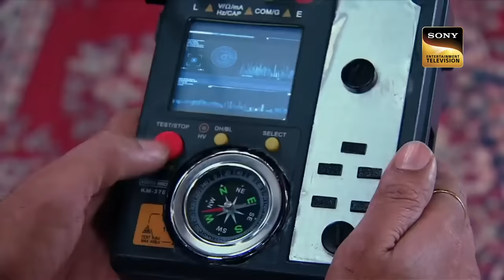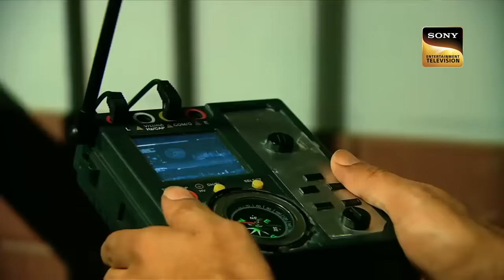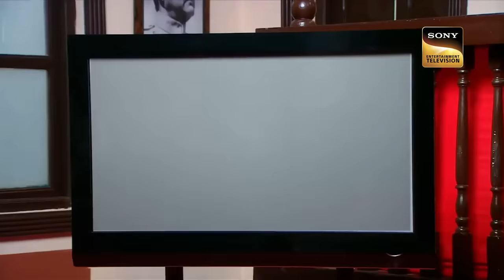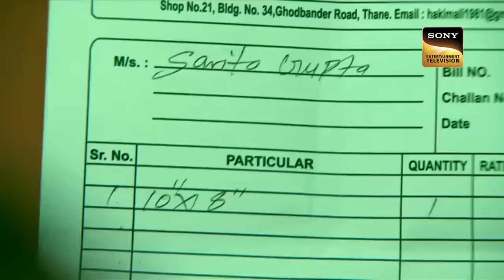Genius K.D | K.D. Pathak's Encounter With A Supernatural Power | अदालत | Adaalat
Dr. Bhagvat, who researches spirits, comes to K.D Pathak and reveals that he can prove in the court that Anurudha's mother is the mastermind behind the crime. In court, Dr Bhagvat succeeds in convincing Aarti to call her mother's spirit to reveal the truth. K.D. Pathak decides to go in another direction to find out the truth behind the spirit. He believes there is someone behind all of this and not a spirit.